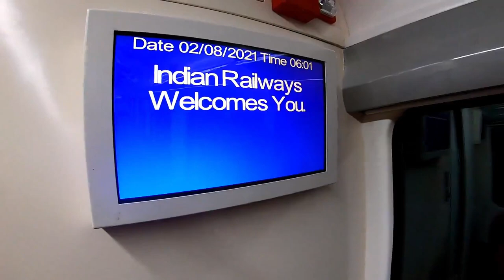Konkan Railway through Vistadome Coach | Jan shatabdi Express | Konkan Railway in Monsoon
Konkan Railway through Vistadome Coach | Jan shatabdi Express | All you need to know | Konkan Railway in Monsoon |

This Video is a travel vlog showing the journey from Mumbai to Sawantwadi. But this is not an ordinary one as in this vlog we will be going by the Vistadome Coach attached to Jan Shatabdi Express. This Video will have the detailed information about Vistadome coaches right from Cost of ticket to   'How to book Vistadome tickets'.

Some useful Information about Vistadome Coaches :

1. Vistadome Coaches are currently attached to few trains in the Western Ghats. These Coaches have Rotating Chairs, Huge Windows and Observation area so that you can enjoy some really mind-blowing views.

2. On the Kokan Railway Route this Coach is attached to Jan Shatabdi Express (01151/01152). This Trains travels from Mumbai (CSTM) to Goa (Madgaon) and vice versa.

3. The Ticket of the Vistadome Coach is priced higher but it is all worth the experience. The price ranges from Rs. 550 to Rs. 2055 (Panvel to Goa) depending on where you want to go. Kindly note that there are only 44 seats available.

4. The booking for this train can be done via IRCTC official app. Note : You need to select 'EV' in booking option.

It is a One time must experience which you must take at least once in your life to enjoy the amazing views which Kokan railway offers.

2. Song: Joakim Karud - Dreams